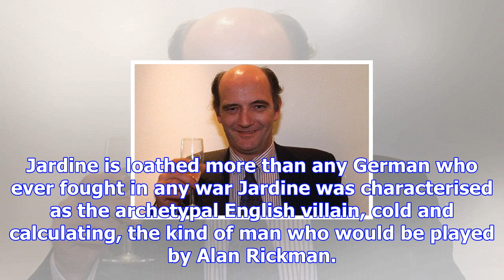'let him die of thirst': douglas jardine and the long history of ashes sledging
“Don’t give the bastard a drink. Let him die of thirst.” Douglas Jardine’s mission was almost comple...